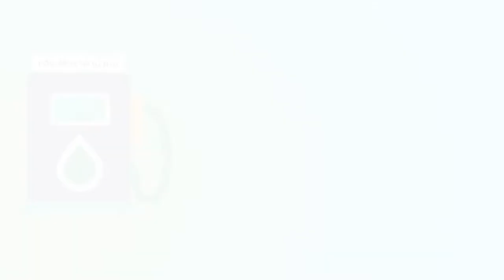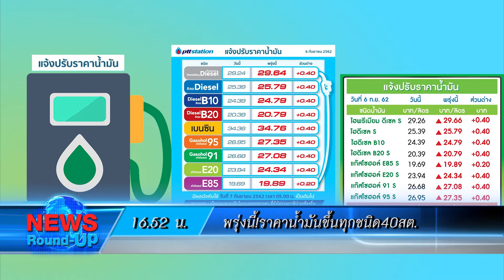"อภิรัชต์"ขอบคุณนายทหารช่วยเหลือปชช. : เกาะสถานการณ์ 17.30 น. (06-09-62)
16.06 น. "สนธิรัตน์"ย้ำนายกฯแจงซักฟอกด้วยตัวเอง
16.17 น. "อภิรัชต์"ขอบคุณนายทหารช่วยเหลือปชช.
16.28 น. ครม.ศก.เคาะแพ็กเกจThailand Plusดันลงทุน
16.41 น. รู้ตัวแล้วคนร้ายฆ่าโหดสายไฟรัดคอสาวหมกห้องพัก
16.52 น. พรุ่งนี้!ราคาน้ำมันขึ้นทุกชนิด40สต.